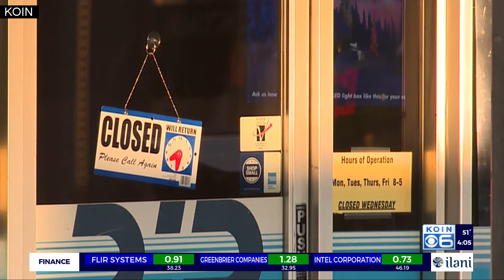ClarkCo officials talk logistics of COVID restrictions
Health officials and doctors from the greater Clark County area held a media briefing Monday afternoon to discuss Washington’s new restrictions pertaining to the coronavirus.